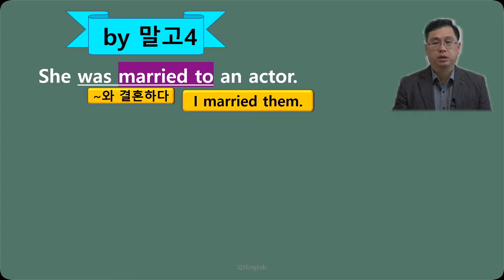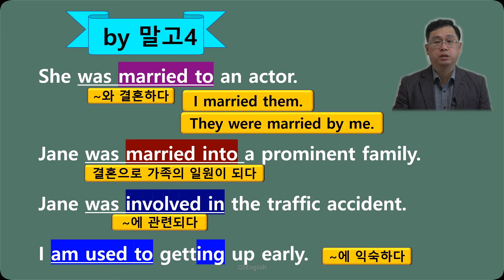Q5 English 문법 Lesson 152 (By 말고 4 - 결혼, 관련, 익숙)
안녕하세요 Q5 English 입니다!  여러분의 애청/공유/구독 고맙습니다.  댓글과 다양한 의견 언제든 환영합니다.

일반적으로 내가 그들과 결혼한다로 잘못해석하는 I married them.  참 우리가 영어 공부할 때 얼마나 제한적으로 했는지 알 수 있는 내용입니다.  오늘 강의를 통해 오해 및 오류가 있는 내용을 완전히 해소하는 계기가 마련되었으면 더욱 좋겠습니다.   또한 교통사고 관련해서는 가해자 혹은 피해자에 따라 다르지만 문맥이 주어지면 세번째 문장은 모두 가능합니다.  혹시 오해가 있을까 확인드렸습니다.   감사합니다.